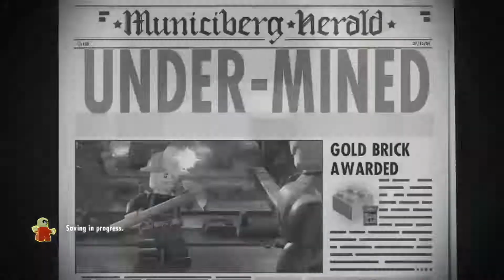Mission :Under-mined The Incredibles Lego Video Game Walkthrough Part 1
Welcome to The Incredibles Lego Videos Game. In todays episode we will have the intro of the Mission :Under-mined. This is a review and walkthrough on PC.
-OLG-